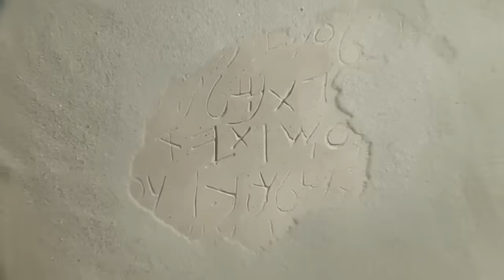The Jesus Film | English | Official Full Movie HD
The Jesus Film is a Christian movie directed by Rice Broocks. It is the first film to present the story of Jesus of Nazareth in an accurate and entertaining way. The film was created by Campus Crusade for Christ International, with the support of the church of Christ. It is based on the Four Gospels of the Bible - Matthew, Mark, Luke and John.

Need answers to your questions? Simply enter your question and we will search the Bible to find how Jesus would answer you! Ask your question here!

Explore the impact of Jesus on YOUR life.

We would love to pray for you! Submit prayer requests here!

PS: when commenting, please treat people just as you would like them to treat you! ♥